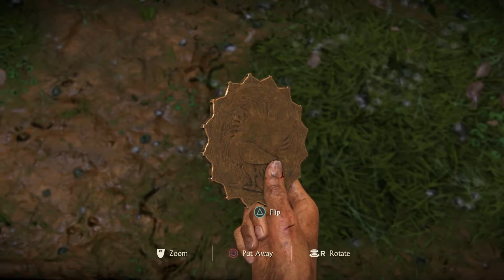UNCHARTED THE LOST LEGACY Walkthrough Gameplay Part 2 - Homecoming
Uncharted The Lost Legacy Walkthrough Gameplay Part 2 includes the Prologue, a Review and Mission 1 of the Uncharted The Lost Legacy Story for PS4. This Uncharted The Lost Legacy Gameplay Walkthrough will include a Review, all Story Missions, all Cutscenes, Chloe, Nadine, Chapters, Encounters, Treasures, New Gameplay and the Ending of the Single Player. Thanks Sony for Uncharted The Lost Legacy!